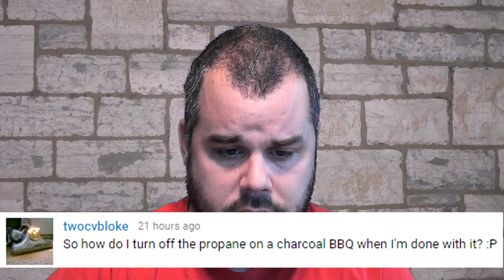COC ♦ Episode 76 ♦ Keurig Guard Kitten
Commenting on Comments!